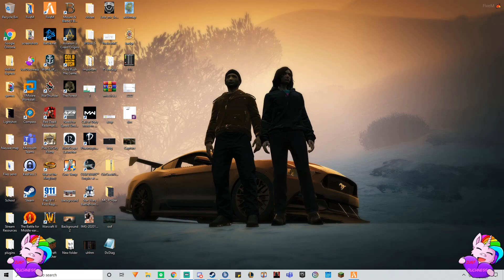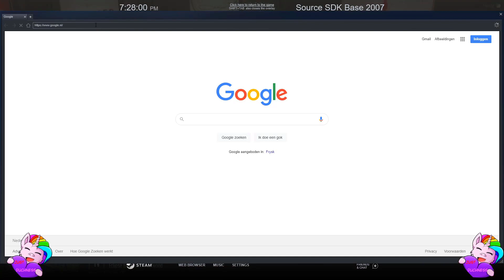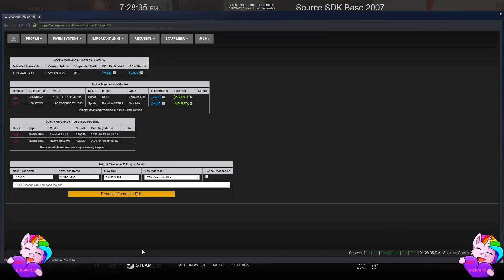Aspirant Gaming Episode #114: Out in da club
This footage is in no way related or shows any gameplay of gta online in any way shape or form , all footage shown is part of a mod for Grand Theft Auto V called Fivem

Hello everyone  and welcome to another episode on Aspirant Gaming

This is Jackie Marciano. Today she is with kyle again. lets see what happens.

Wanna know when i go live or when i upload a new video?